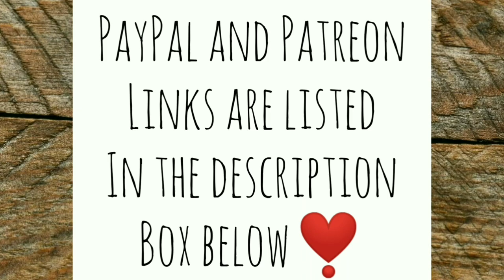My Machete is Better Than a Weed Whacker! - Ann's Tiny Life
Ain't no joke! A machete is definitely better than a weed wacker. Especially when mine goes dead so frequently. But it's time to sharpen up the machete again!